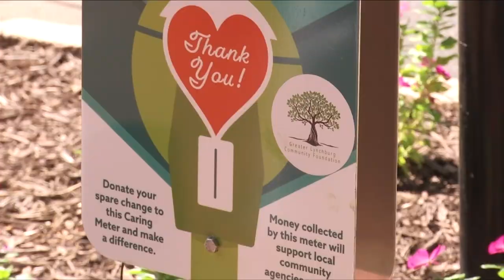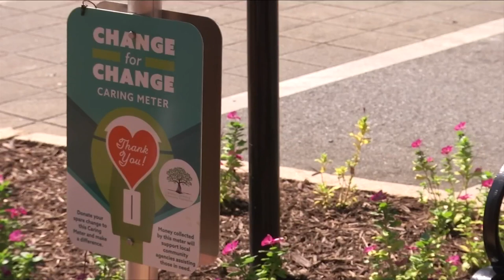Two Lynchburg women create parking meter project to collect change for nonprofits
You might see new parking meters around Lynchburg, but they're collecting change for nonprofits, not parking fare.